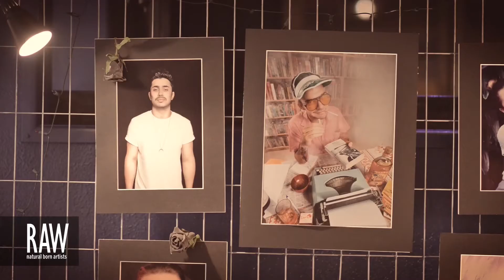CHRISSY FOREMAN CRANITCH at RAW:Brisbane Generation 22/03/13